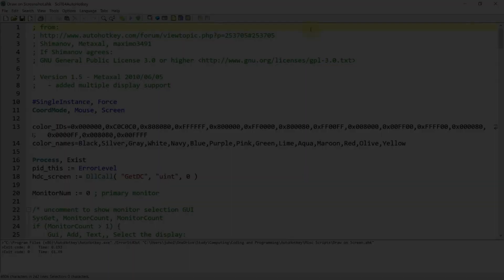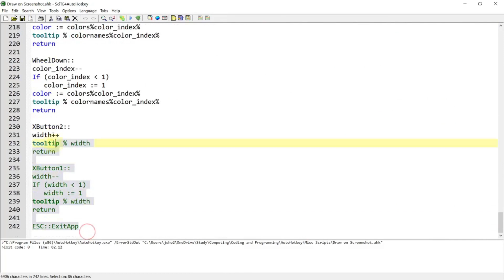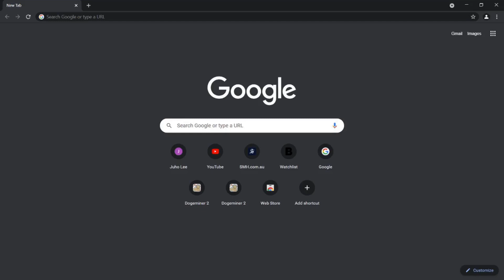[Juho's Random AutoHotkey Stuff #15] Presentation Tool 5 - Draw on Screenshot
This script allows you to take a screenshot of your current screen then draw on that screenshot so when you are presenting your screen to your audience, it would help them understand your message/demonstration much more clearly.

To take a look at my AutoHotkey tutorial plan:
• select the dropdown list and click the item See Tutorial Plan Here

Background Music at the end: Ehrling - Lounge